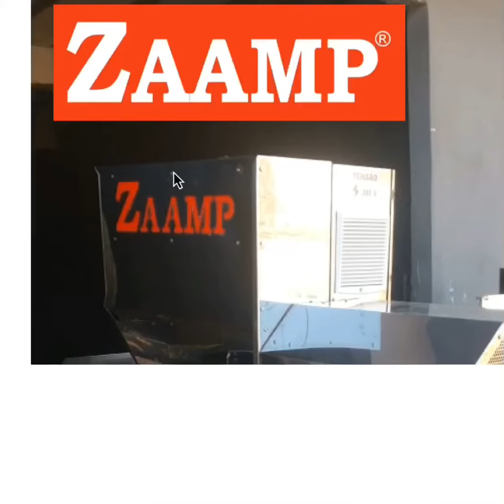Sistema de Extração- ZAAMP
MÁQUINA PARA FAZER FARELO EXTRUSADO E ÓLEO VEGETAL
Esmagadora de Grãos - Fábrica de Farelo e Óleo de Soja
No sistema ZAAMP, fazemos a extração do grão de qualquer oleaginosa, o atrito é feito sementes/sementes, o que gera uma diminuição no consumo elétrico.O FARELO EXTRUSADO RIQUÍSSIMOS PRONTOS PARA O CONSUMO DE RAÇÕES PARA AVES, SUÍNOS, VACAS LEITEIRAS, CONFINAMENTOS, PEIXES E outros.O sistema de moagem ZAAMP garante maior produtividade e diminuição do consumo de energia. Trabalhando temperatura controlada, além do óleo, a máquina produz o farelo com alto padrão de qualidade.EQUIPAMENTOS 100% NACIONAL, DE ALTA QUALIDADE! MAIS RENDA COM PRODUTOS SEM QUÍMICA COM A MAIS ALTA QUALIDADE.